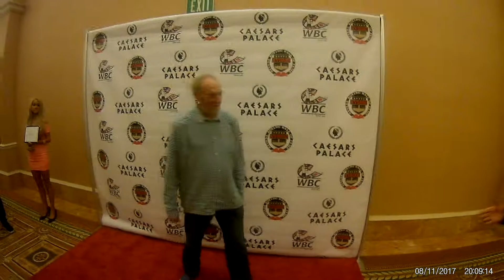Mark Roth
Exclusive footage of BIGDBOXINGPAGE in Las Veags.

Shot by;
Marcelfilms